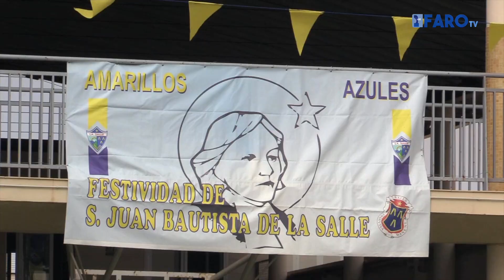El día de ‘Azules y amarillos’, el preferido de los alumnos de La Salle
Este miércoles, en el día de ‘Azules y amarillos del colegio La Salle los grandes protagonistas eran los alumnos.

Redacción y locución: Pablo Luque Peña